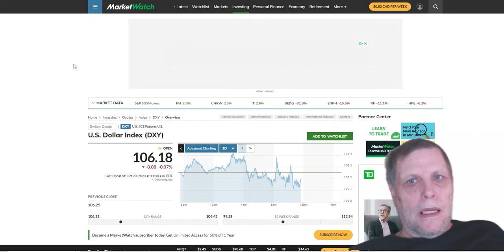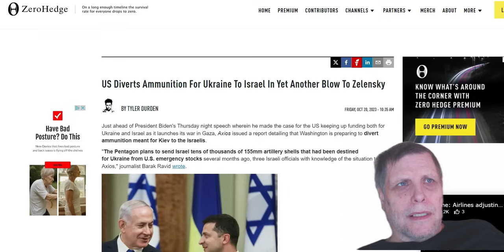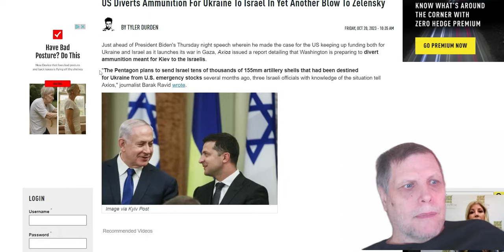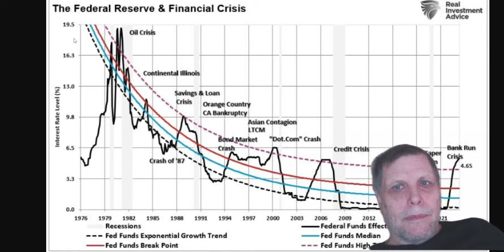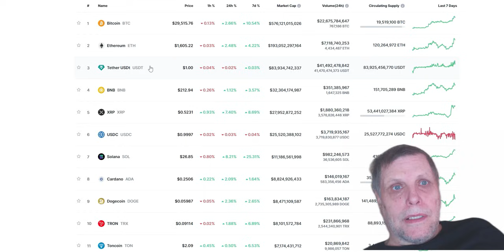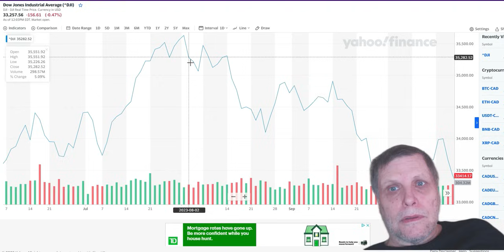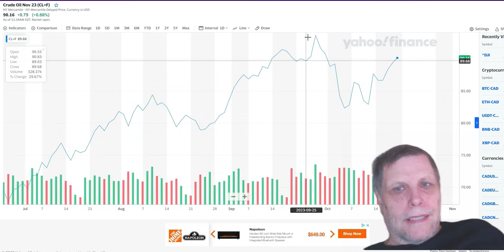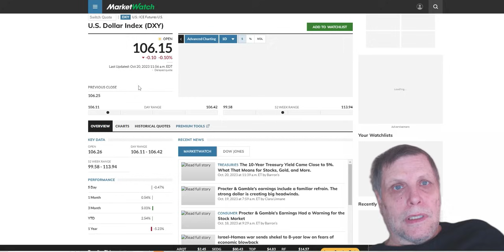THE WAR VIRUS